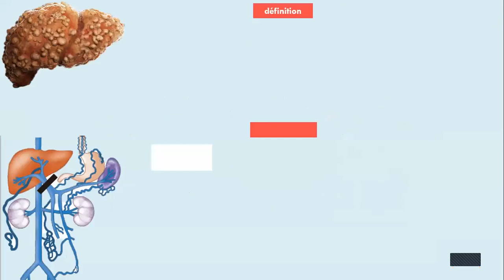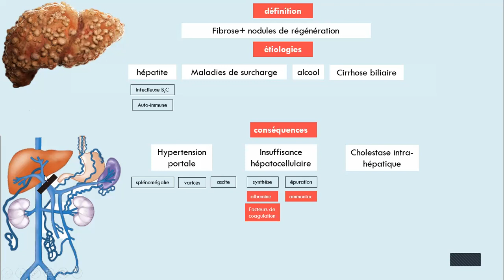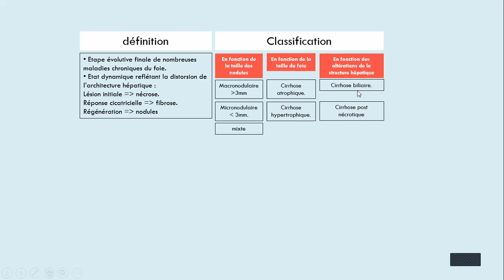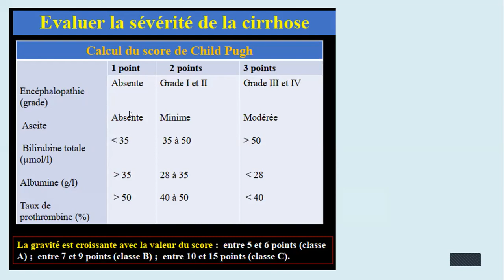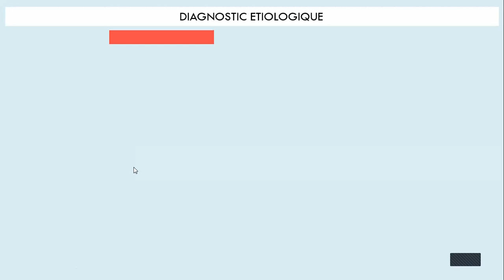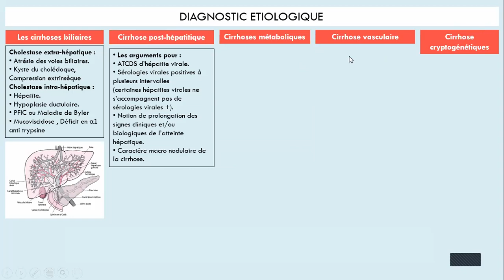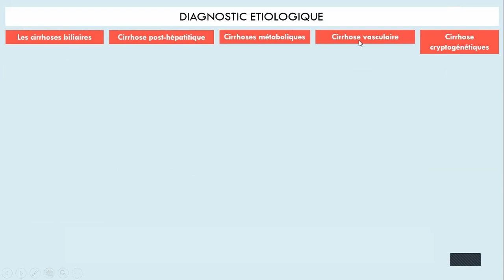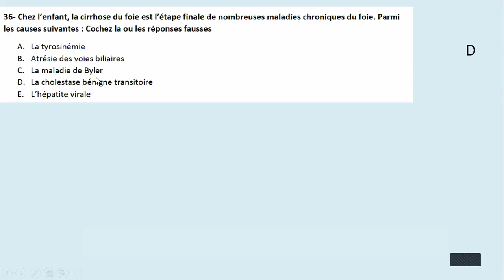les cirrhoses chez l'enfant (cours+ qcm)